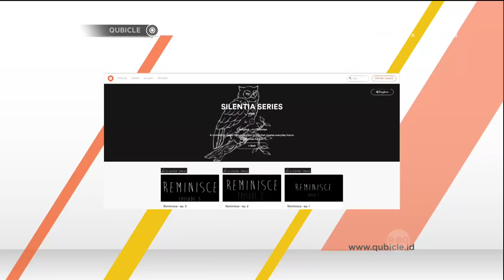Silentia Series, Komunitas Yang Suka Bikin Film Horor - Qubicle